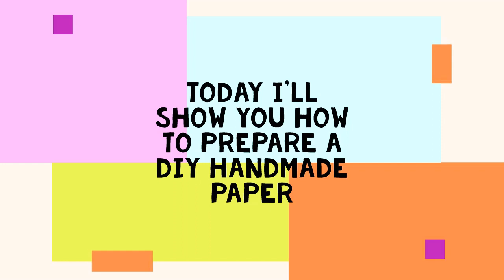DIY handmade paper easy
By Varshitha Alivelu